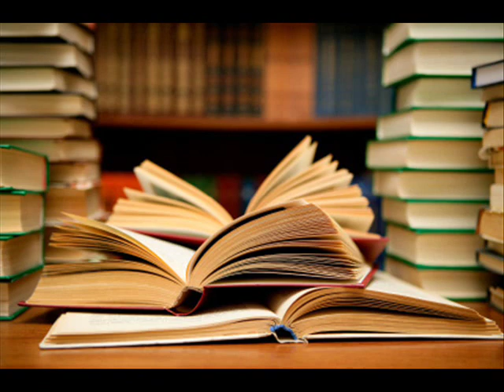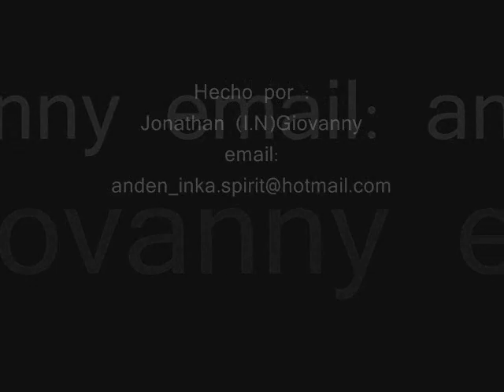leon gieco - solo figuras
espero que les guste xD